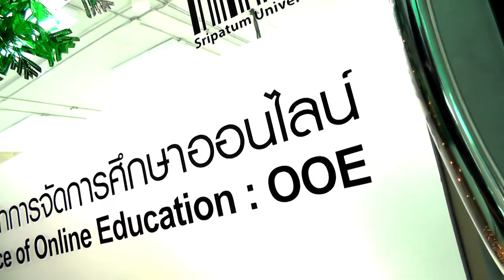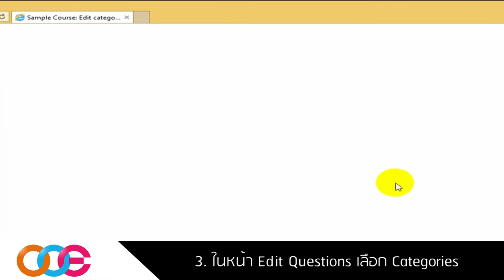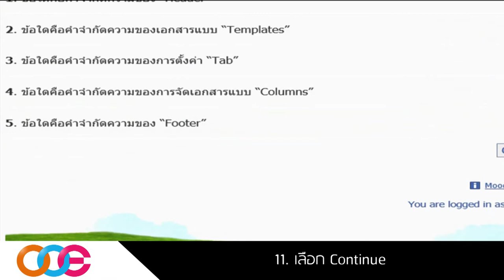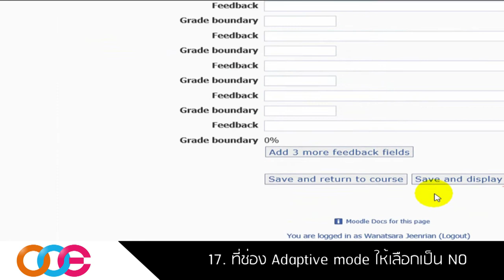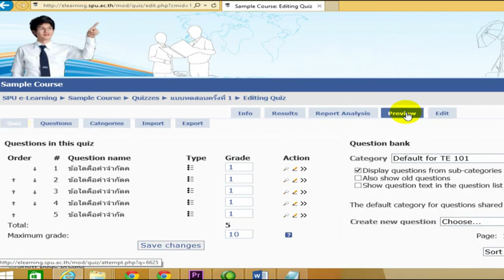การสร้างคลังข้อสอบใน Moodle เบื้องต้น [TEST BANK 101]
การสร้างคลังข้อสอบใน Moodle เบื้องต้น

สำนักการจัดการศึกษาออนไลน์ขอเสนอ การสร้างคลังข้อสอบใน Moodle เบื้องต้น เพื่อช่วยให้อาจารย์สามารถสร้างคลังข้อสอบในรายวิชาของท่านได้อย่างมีประสิทธิภาพ